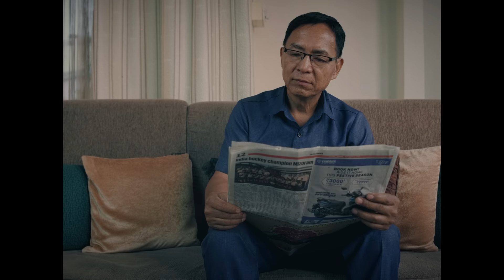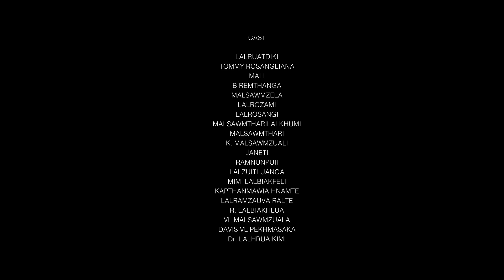Kristian Chhungkaw Film Insiamsiak 2023 | Vaivakawn Kohhran (Ro hlu)